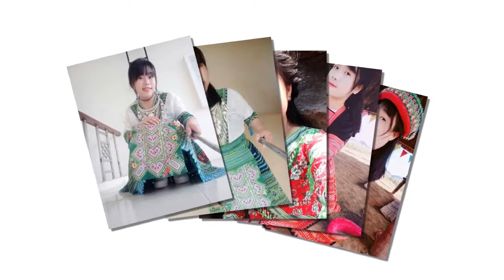Nkauj hmoob ntxim hlub_Tus neeg kuv hlub nyob qhov twg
Artist:unknow
Producer: Tiaj Xyoob Entertainment
Information: Nkauj hmoob ntxim hlub_Tus neeg kuv hlub nyob qhov twg
Original: